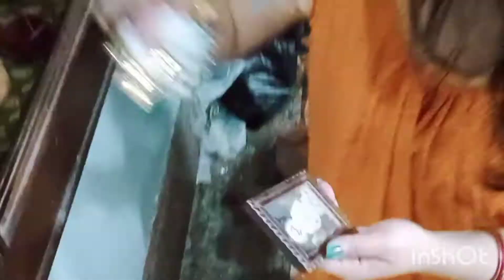শুভ জন্মাষ্টমী 🙏।। এই প্রথম বার আমি নিজে আজকের দিনে পুজো করলাম।।Tunandmomsvlog